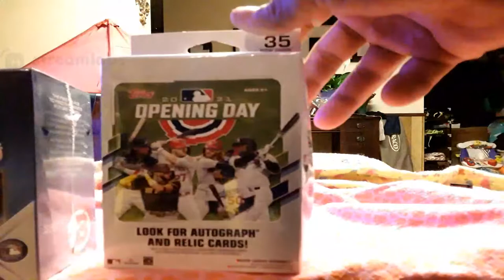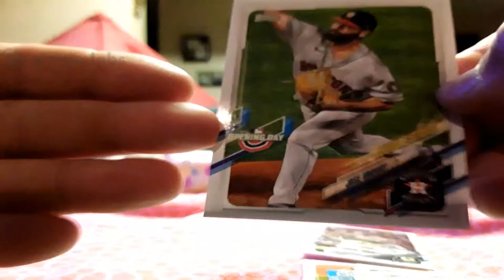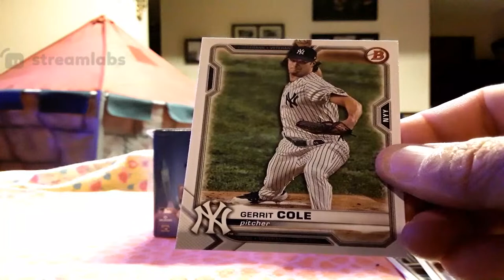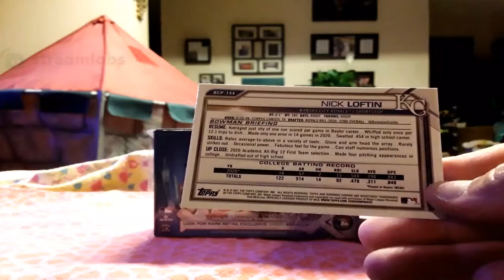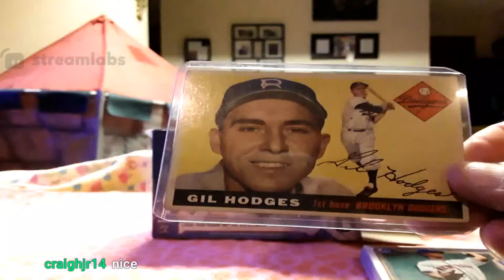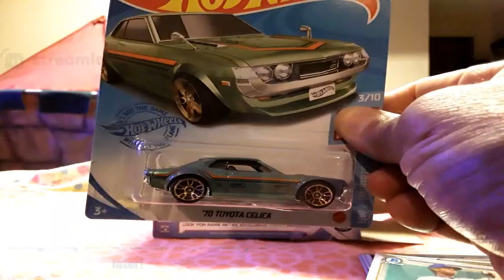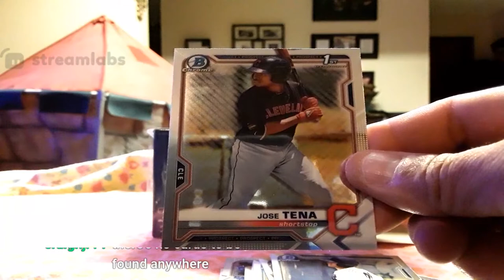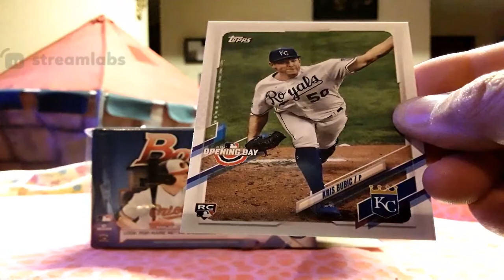midnight opening of a 2021 bowman blaster and a 2021 topps opening day...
at midnight on Monday, Memorial Day, I opened a retail box of 2021 Bowman and a 2021 Topps Opening day... nothing too groundbreaking... but it was nice to find cards in the wild! Also showed off some Walmart, Kroger, and DG HW pickups! An "E" case STH, the K&N Corvette! An "H" case TH, the Mustang Funny Car! And some DG color exclusives, the '67 Camaro in blue and the '20 Jeep Gladiator in white! and some other mainlines... come on! take a look!